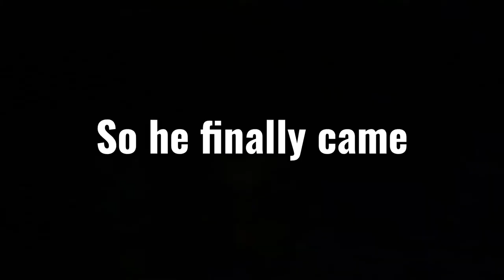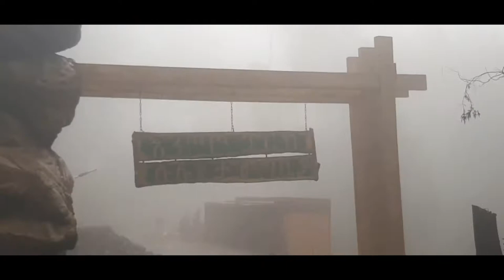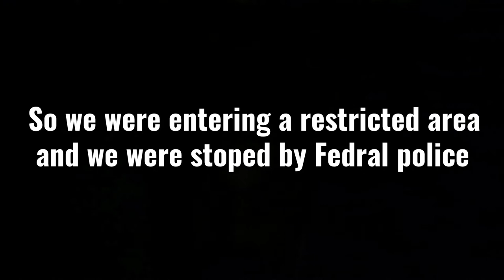HABESHA BOYS GET ARRESTED!!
Comment what you want us to do next !!